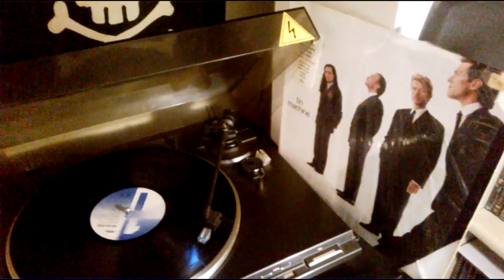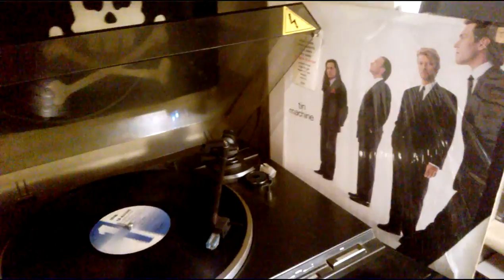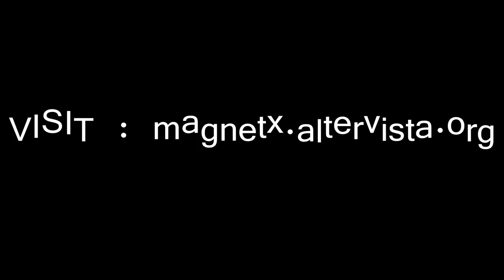Tin Machine - Tin Machine Vinyl Sound HD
From the album Tin Machine 1989 , Tin Machine (Bowie, Gabrels, Sales, Sales) – 3:34